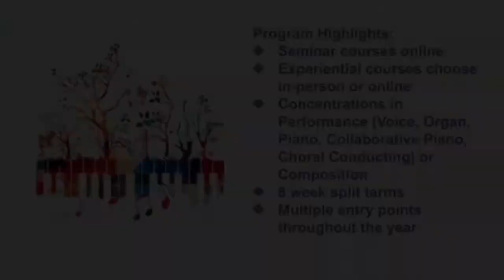Music (M.A.) | Wesleyan College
Wesleyan Professor of Music, Chenny Gan speaks about the Music (M.A.) program. Building on the legacy of Wesleyan’s long-standing excellence in music education, this trail-blazing graduate music program is the only such in Georgia and the Southeast.